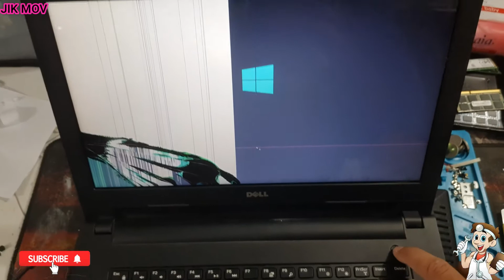laptop dell inspiron14 3442 Change screen Replacement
laptop dell inspiron14 3442 repair screen  Replacement